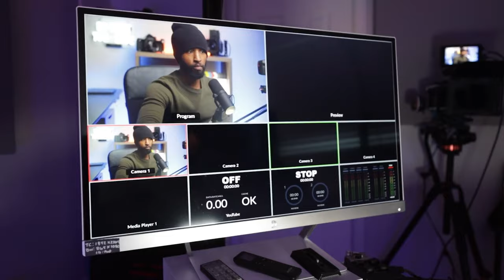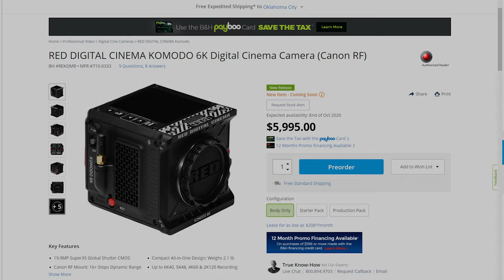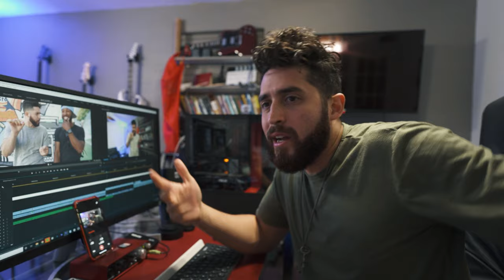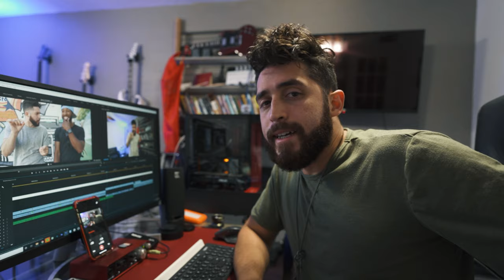Two Words: DON'T Buy A Cinema Camera ft. Brandon Washington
PRESETS, COURSES, AND MORE
Two Words: Don't Buy A Cinema Camera

I hope this sheds some light on all this stuff because it always confused me.

PRESETS? I GOT YOU

Like my clothes? The shirts I wear often. You get a discount hook up! 😉

I answer a lot better and faster on Instagram @keyboardking

MY GEAR

CAMERA BODY
Sony A7iii

LENSES
Tamron 28-75mm 2.8 (majority of what you see is shot on this)

Sony FE 50mm 1.8 (Cheap but wide open aperture does the job)

Rokinon FE 85mm 1.4 (Cheap, manual, but 1.4 tho!)

ACCESSORIES
Battery Grip (forget the overpriced sony, this works great!)

Ronin S (for the smooth shots)

Strap (dude you wont regret this)

Microphone (everything you hear)

Memory Cards (never corrupted on me once)